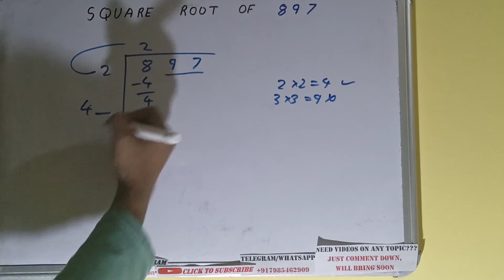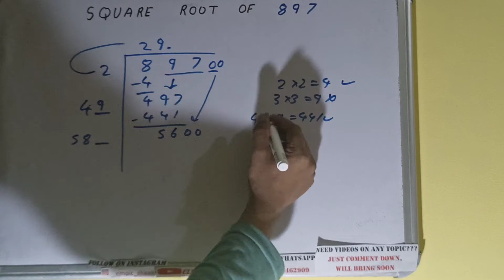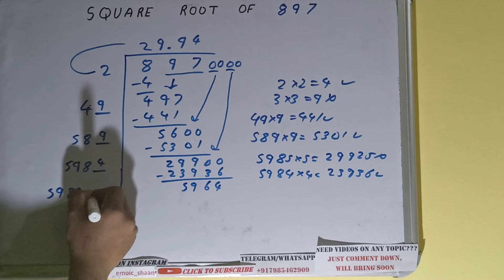SQUARE ROOT OF 897